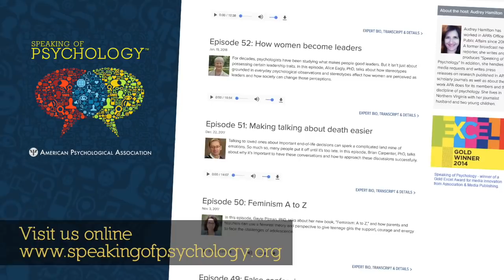Making love last and dating in the digital age, with Benjamin Karney, PhD | Speaking of Psychology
Love. We all want it but sustaining that spark can be difficult in our hectic world, especially with life stressors beyond our control. How do we find love and keep the passion alive throughout the years? Relationship expert Benjamin Karney, PhD, from the UCLA Marriage Lab shares valuable insights.